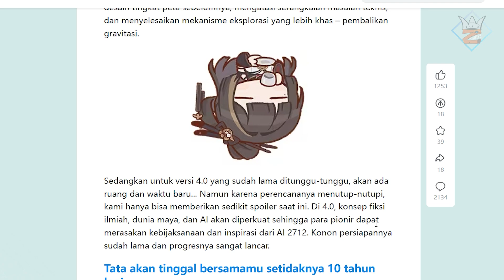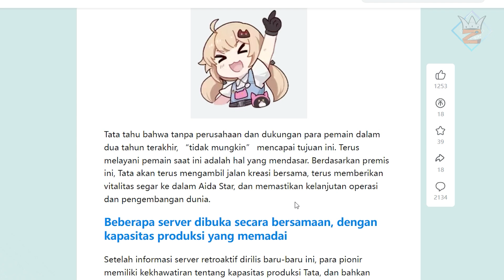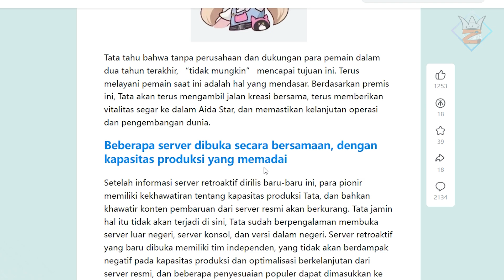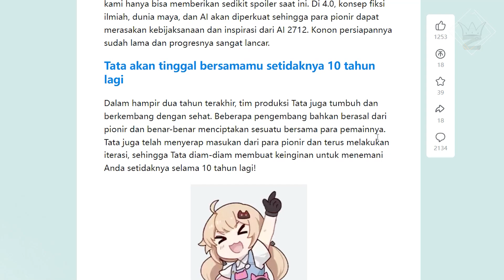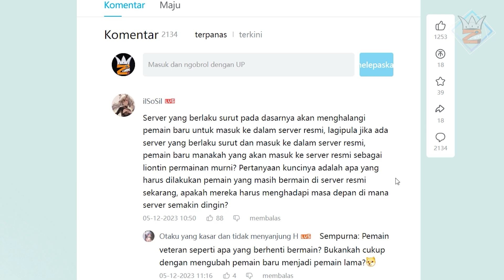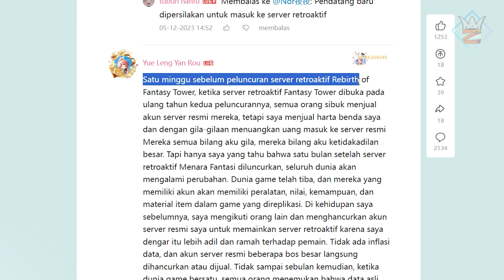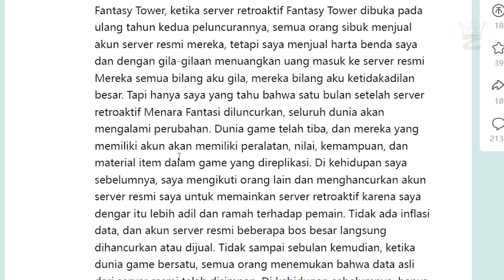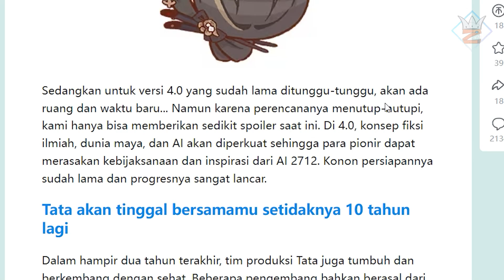Di Kritik Player China karna Reboot, Tower of Fantasy Berkomitmen akan bertahan 10 tahun lagi 😱😱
Gimana gaes menurut kalian?